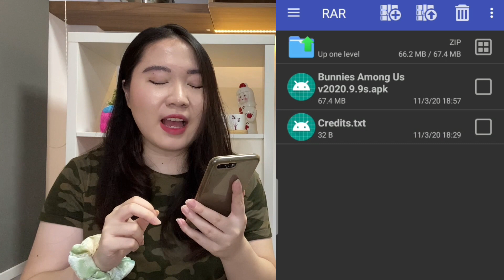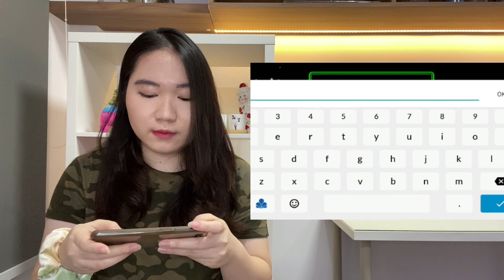TUTORIAL DOWNLOAD AMONG US versi CREWBUNNY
Main AMONG US, tapi versi KELINCI?
Siapa sangka, kelinci-kelinci yang lucu ini niatnya hanya dibuat sebagai percobaan sama kreatornya.. ternyata banyak banget yang memuji hasil karya-nya dan memainkan Mod nya??
Unik-nya kreator nya gambar ini sendiri menggunakan mouse loh! Keren banget..
Tetap tonton video ini sampai habis dan Ikutin step-step nya dengan seksama ya supaya kamu berhasil download!

Super cool Mod!
you can contact him through Discord: Komodachi#4351 ✨

Yang penasaran sama Scrunchies / ikat rambut anti maling aku beli dimana
Shopee: Heyy Waldorf

(hanya sampai 20 November 2020)